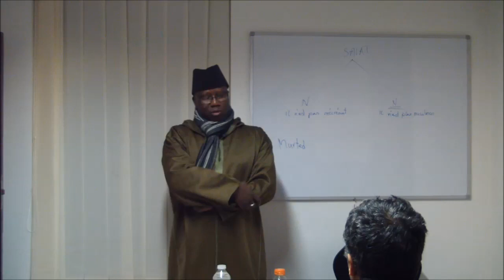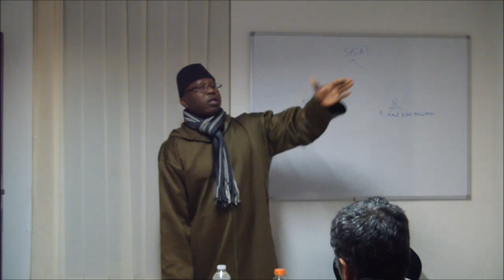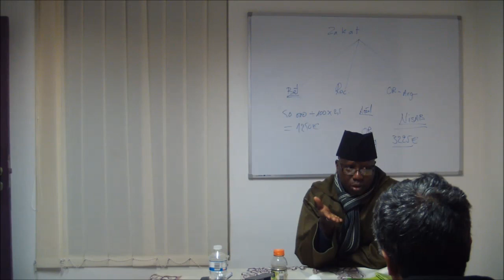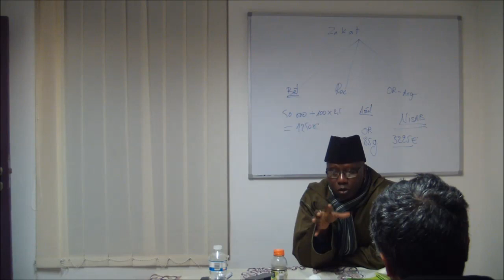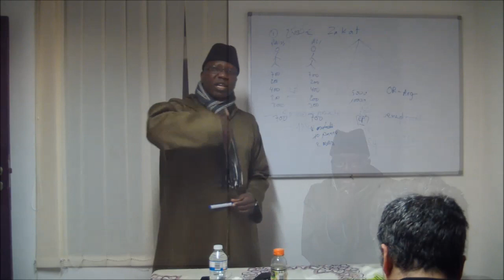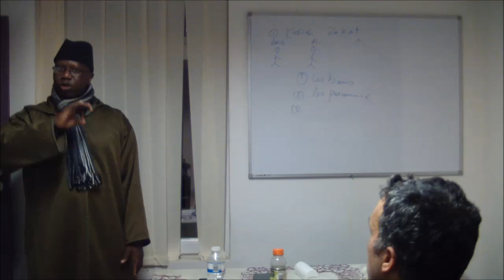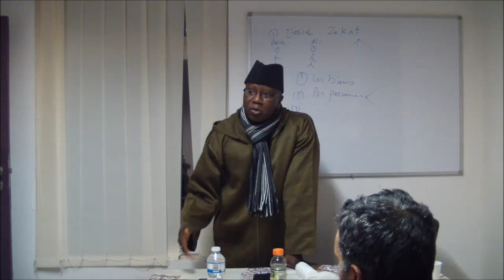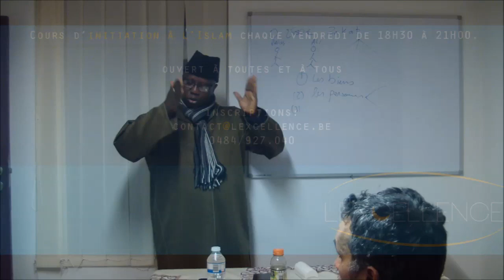L'Excellence La Louvière -Extraits du cours du 14/02/2014-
L'Excellence La Louvière -Extraits du cours d'initiation à l'Islam du 14/02/2014-